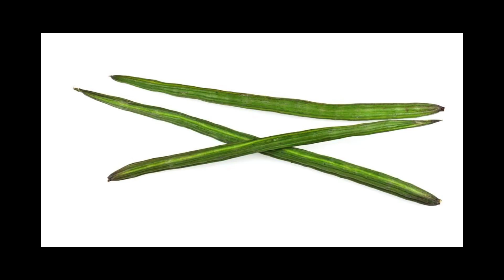Vegetables Name || Video